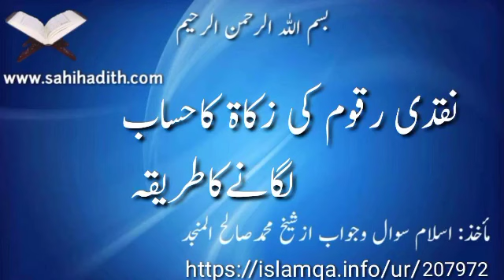نقدی رقوم کی زکاۃ کاحساب لگانے کا طریقہ 207972